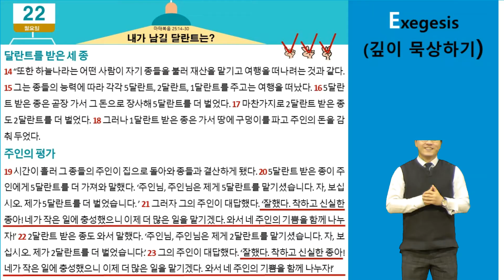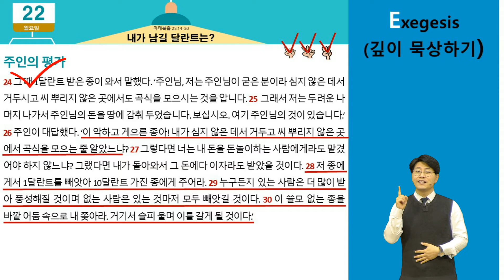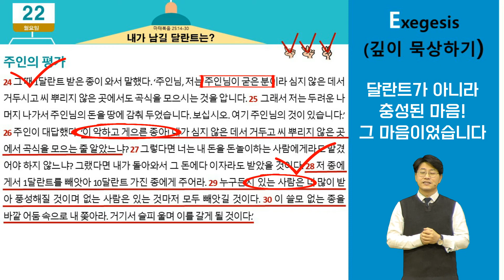[A+ / 전주안디옥교회 / 중고등부] 그Q /마태복음 25:14-30